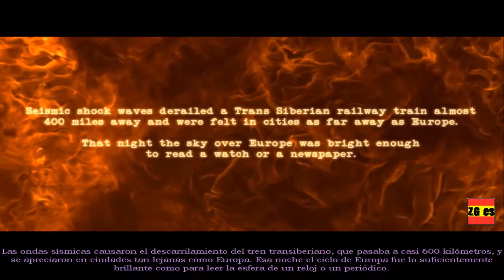[Guia] Secret Files: Tunguska Ep.0 Misterio sin resolver Tunguska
¡Hola, Bienvenid@ a ZonaGamerEsp! Hoy tenemos un gameplay Secret Files: Tunguska  Walkthrough gameplay en español castellano sin comentar.

▬▬▬▬▬ Juego ▬▬▬▬▬

¡Revela uno de los misterios más grandes de nuestro tiempo!

El 30 de junio de 1908 una explosión con la energía combinada de 2000 bombas de Hiroshima sacudió la región de Tunguska en Siberia Central y arrasó más de 6.000 km cuadrados de árboles. La explosión pudo oirse desde una distancia de 1.000 km. Los testigos visuales vieron cómo un gran objeto caía del cielo, que se iluminó con una luz blanca azulada. Una columna de luz de 20 km de altura fue seguida de una nube negra con forma de seta. Se ha comentado que durante las tres noches siguientes había tal iluminación a lo largo y ancho de Europa que podías leer un periódico en la calle.

Hasta hoy sigue siendo un misterio qué ocurrió aquel día, y ahora TÚ te verás inmerso en una carrera contra reloj para descubrir una conspiración global que te llevará a los confines del mundo. Prepara tus dotes detectivescas como nunca lo has hecho en un mundo oscuro de encubrimientos y corrupción.

Fuente: Steam